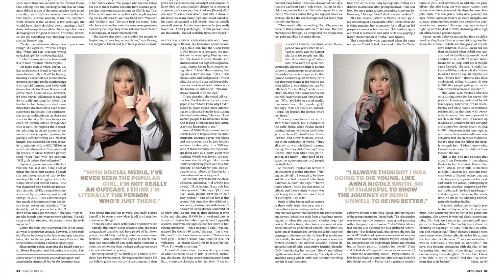I'M IN ROLLING STONE THIS MONTH!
MY NEW PODCAST "JUST TRISH" @just@justtrishpodcast